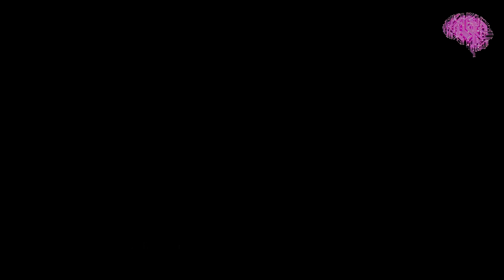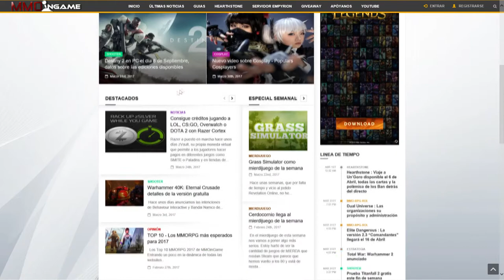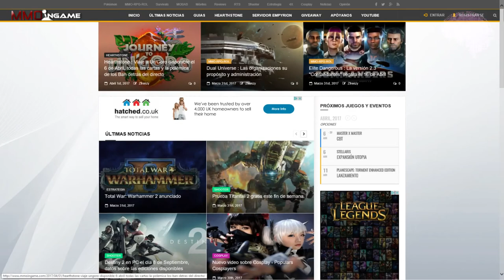MMOinGame - Resumen semanal 27 de Marzo al 1 de Abril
Este vídeo es una prueba para ver si queréis más contenido de este tipo. Deja en los comentarios si prefieres que narre yo las noticias, si te ha gustado V.I.K.I o si no te gusta nada.

Tu opinión es importante.